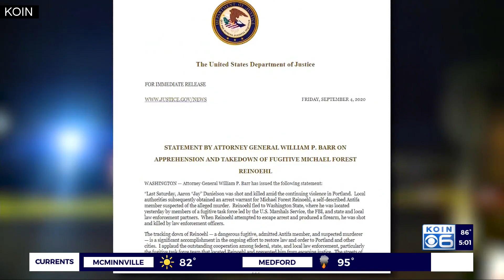Reinoehl acquaintance: 'I don't have sympathy for him'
The man, 48-year-old Michael Reinoehl, was killed as a federal task force attempted to apprehend him in Lacey, Washington. Reinoehl was the prime suspect in the killing of 39-year-old Aaron “Jay” Danielson, who was shot in the chest Saturday night, the official said.